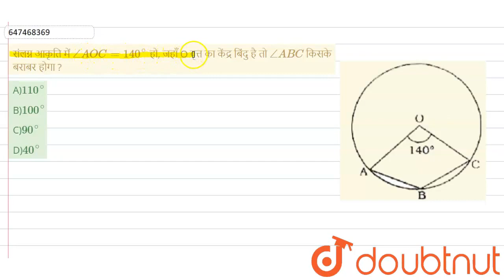संलग्न आकृति में angleAOC= 140^(@)हो, जहाँ O वृत्त का केंद्र बिंदु है तो angleABCकिसके बराबर होग...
Class: 14
Subject: MATHS
Chapter: ज्यामिति
Board:GOVT

👉 Have Any Query? Ask Us.